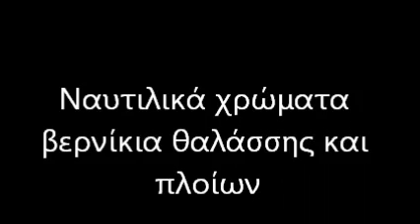Χρώματα Θαλάσσης Μύκονος 6945106608 ΧΟΝΔΡΙΚΗ Χρώματα Πλοίων Μύκονος Σκαφών Μύκονος